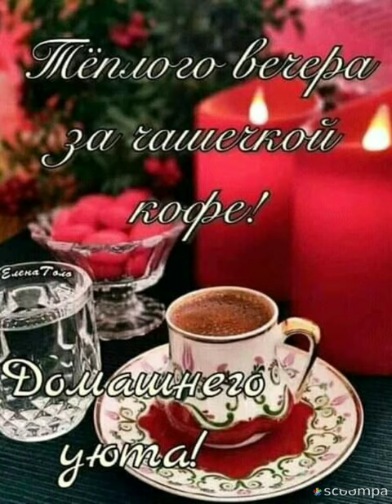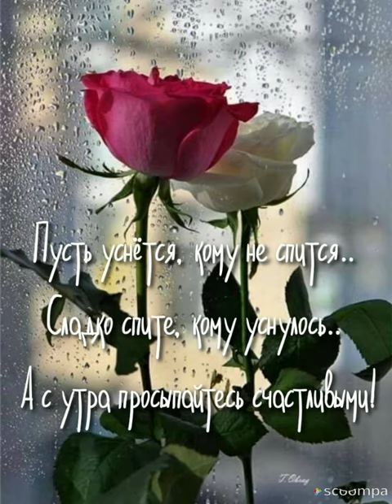Желаю Вам, прекрасного спокойного вечера 🌝💚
Добрым людям – добрый вечер,
Как подарок после дня,
Пусть опустится на плечи
Пожеланьем от меня.
Отдыхайте, вы устали.
Я желаю вам добра,
Чтоб сильнее телом стали
И поспали до утра.
Чтоб вам ночью не мешали
Дней обрывочные сны,
И чтоб сладко-сладко спали
Вы в объятьях тишины